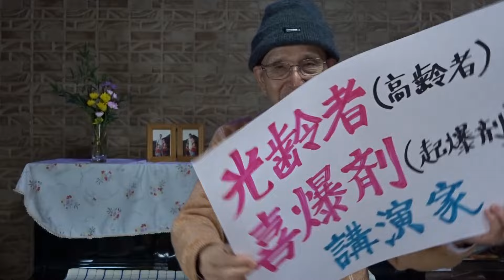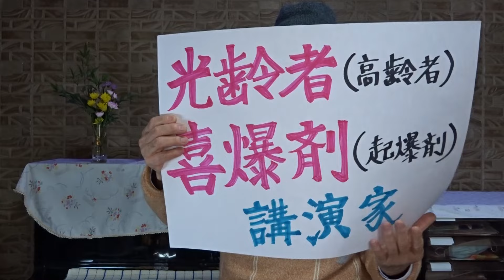「バカの壁」養老孟司 著 第2弾「話せばわかる」は大嘘 ・教育の怪しさ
養老孟司さんが独白を続けて、
それを文章にしてもらった本です
第一章　「バカの壁」とは何か
　　　　・知識と常識は違う?
                ・現実とは何か
　　　　・NHKは神か
2024年01 年10日(水)

◆「光齢者志民会議」会長   ※光齢者「輝爆剤」講演家